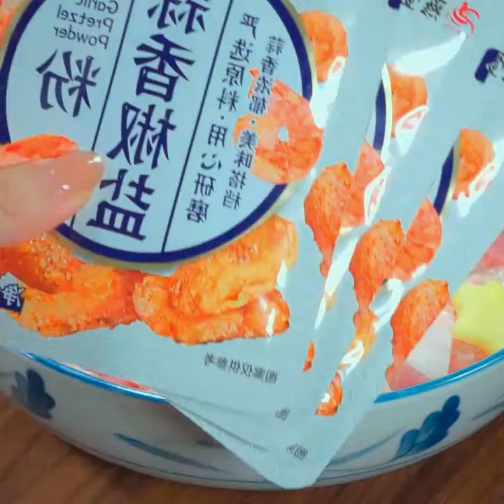The salt and pepper pork belly made this way does not need to be grilled or fried, it is crispy on t